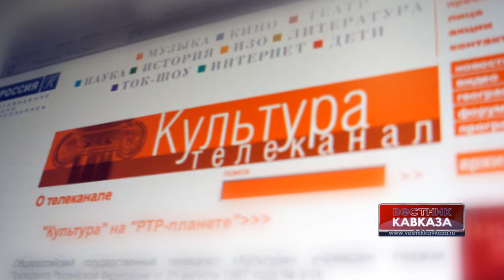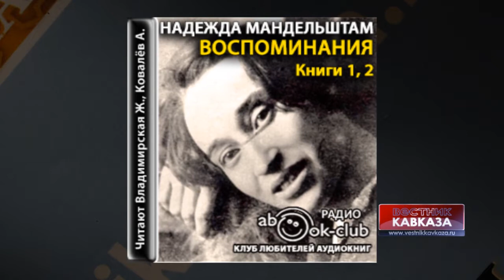Александр Мельман: "Мы остаемся в психологической модели - когда кто не с нами, тот против нас"